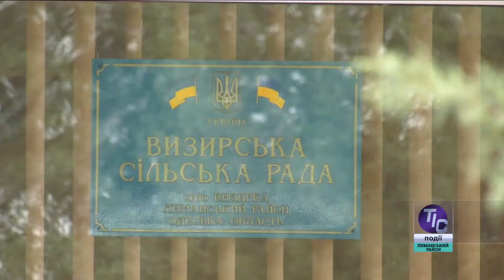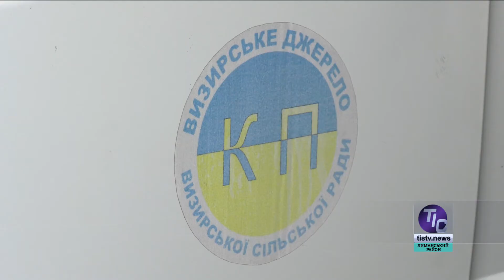Злагоджено й оперативно спрацювали відповідні служби під час сніжної негоди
Циклон Петра, що охопив здебільшого центр, Схід та Південь України, завдав чимало збитків. Через нього знеструмленими залишились сотні населених пунктів, повалені дерева та ДТП. Вночі з 5 на 6 лютого дощ та вітер, а потім сніг та ожеледиця стали значним випробуванням для дорожніх та комунальних служб Лиманського району. У Визирській об’єднаній територіальній громаді до стихії готувалися заздалегідь, тому відпрацювали усі сюрпризи зими оперативно та злагоджено.